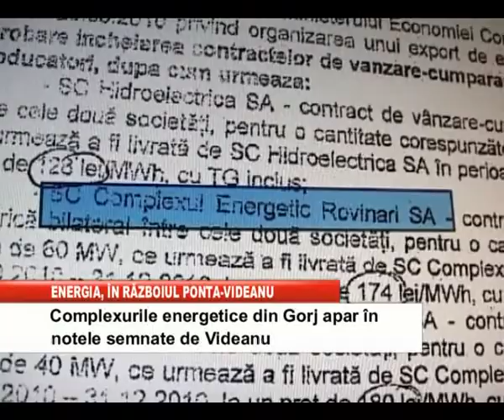ENERGIA IN RAZBOIUL PONTA VIDEANU